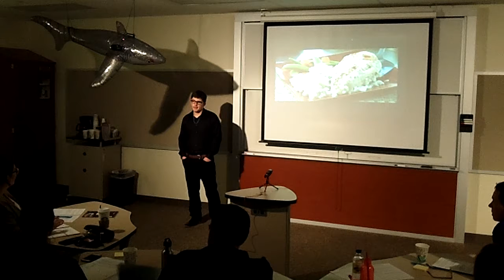Nick Hynek ShankTankHSE F'18